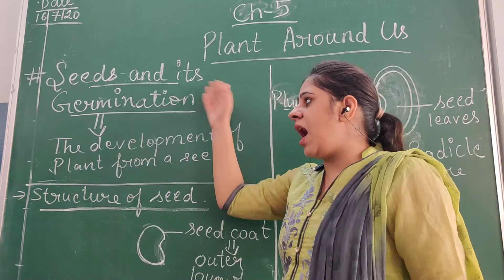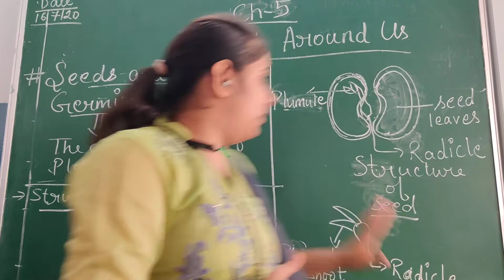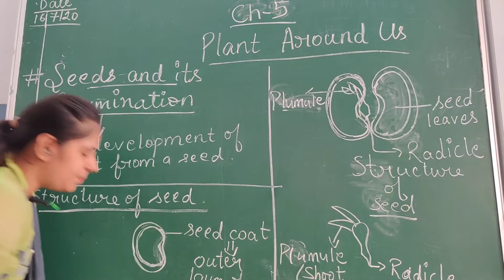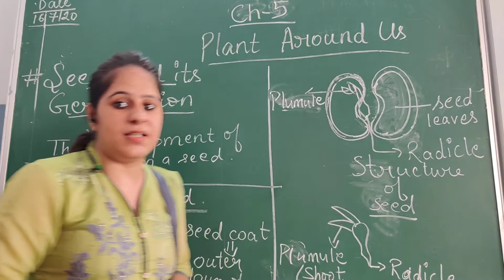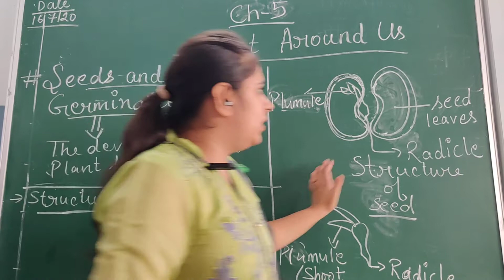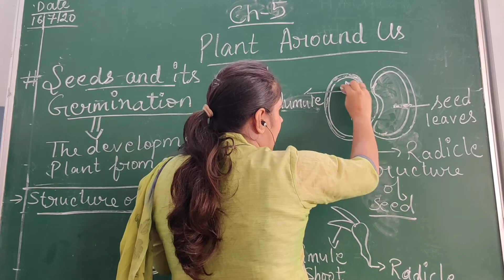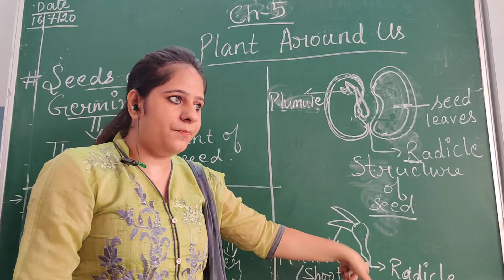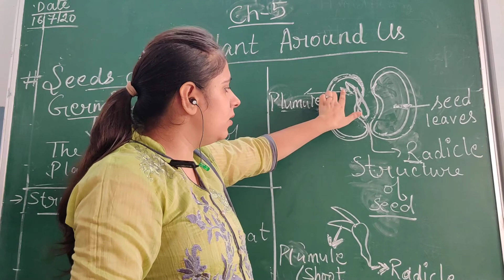Class 3 chapter 5 plants around us